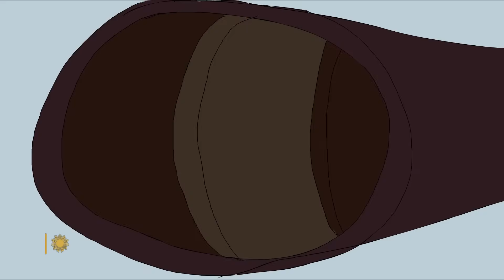Why does a big elk sound so puny?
In this animated video essay, "Sunday Morning" contributor Robert Krulwich and animator Nate Milton go inside one of Nature's mysteries, to examine why an adult male elk, weighing around half a ton, makes such an uncharacteristically high-pitched sound.